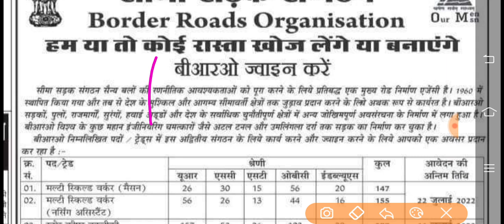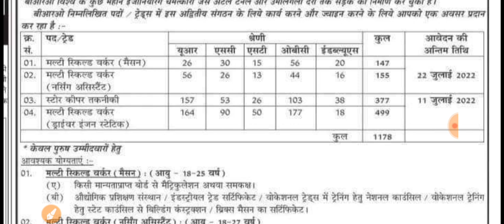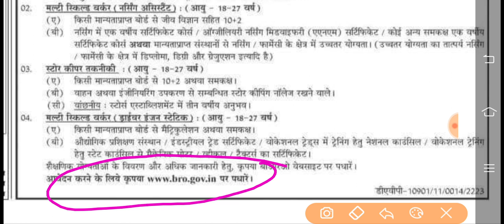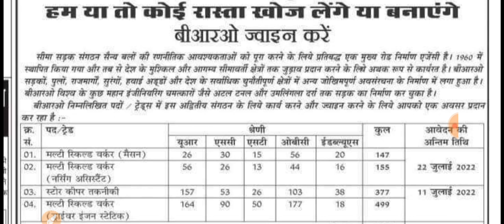स्वास्थ्य विभाग ANM Vacancy/ANM New Vacancy2022/ANM exam result/Bro ANM vacancy/nurse vacancy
ANM form
ANM exam

ANM vacancy

ANM requirement

ANM job